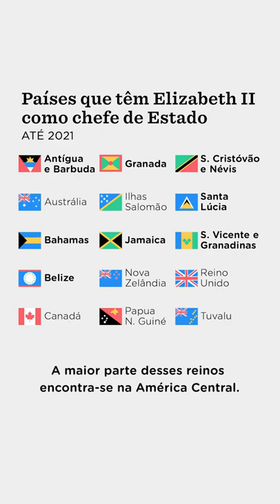Quais são os reinos que fazem parte da Commonwealth?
Monarca britânica é chefe de Estado de 15 países, onde cumpre funções principalmente simbólicas e diplomáticas. Outras 20 nações já deixaram a união, sendo Barbados a última, em 2021.

Todos os comentários em vídeos do canal do Nexo passam por moderação. Conheça nossa política